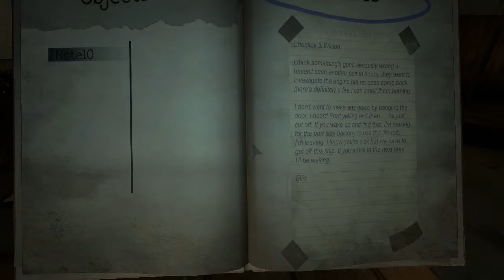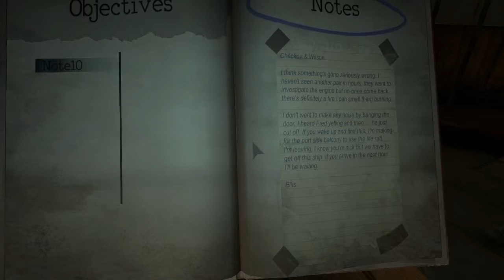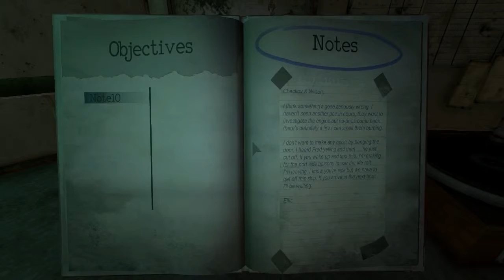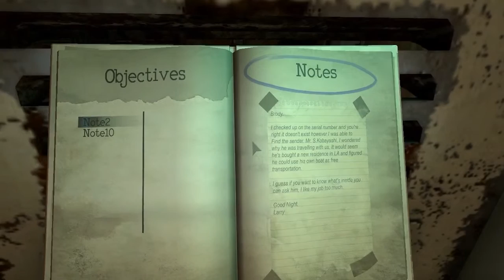MONSTRUM #01 │ A Dangerous Voyage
"THEY ARE ALL GONE. I AM ALONE... OR AM I?"

This is the story of a nameless fellow, just an average Joe working aboard a large cargo vessel, shipping goods back and forth. It was supposed to be another tedious shift, crossing the sea like usual - but this time something decided to go horribly wrong. Our protagonist awakens from his slumber, all memories gone from his confused mind. Where am I? To make matters even worse, the crew has gone missing as well, not a single soul left. Instead of them a monstrous abomination now stalks the empty halls of the ship... And it craves to feast on human flesh.

"Monstrum", released by Team Junkfish in 2015, takes the traditional survival horror formula and remixes it completely with a variety of challenging elements. The massive labyrinth of a cargo ship offers levels of procedural generation, permanent death and AI driven predators - among many other things. Death could be lurking around every corner, even the environment has a few tricks up its rusty sleeves to kill the player. There are three types of monsters in total, each with its own behavioral pattern. Escaping them won't be a simple task! Do you have what it takes to survive?

The concept of this game truly intrigues me so much. Intelligent enemies are always such a dangerous threat, especially in tales of horror. The creature could be anywhere, not scripted in any way, just lurking about... At all times, that feeling never leaves your side, the knowledge of impending doom. Where is it now? Did it hear me? Can I dare to enter certain parts of the ship? It keeps you on edge - without a single hint of mercy. Can we make it off the accursed vessel in one piece? Join me, ladies and gents... A dangerous voyage awaits.